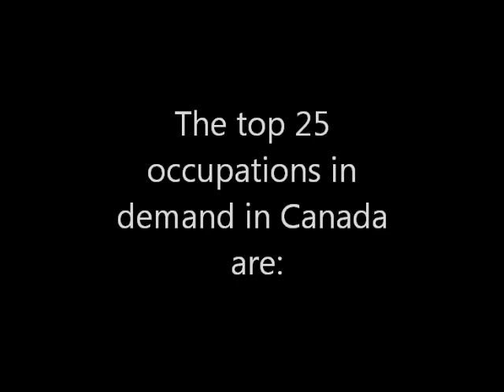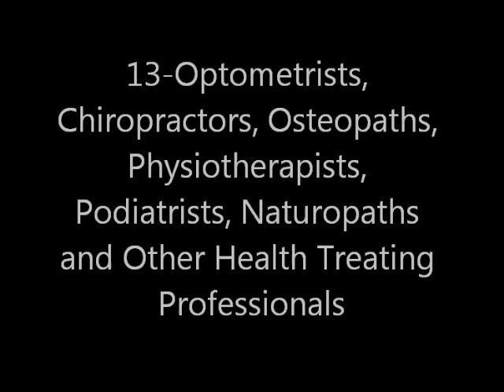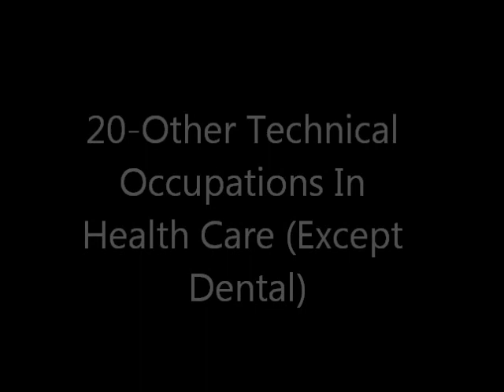Top 25 Occupations in Demand (report by CIBC, published by Toronto Star)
Where to look for the best jobs.

25 Occupations in Demand. 12 of the 25 occupations are in health sectors.

A report prepared by the Canadian Imperial Bank of Commerce (CIBC) and published by the Toronto Star on December 04, 2012 is a Coles notes version to planning your future.
Mining, health care (such as osteopathy) & engineering top the list of sectors that desperately need qualified candidates, while teaching, hospitality & manufacturing have too few openings for those already trained to work there.
For those in the 25 fields in demand (including osteopathy), life is looking up. These sectors are experiencing both rapidly raising wages & low or falling unemployment rates. Among these professions, the average unemployment rate is just over 1%, while wages are rising by an average amount of 3.9%. That's more than double the rate seen in the economy as a whole.
The top 25 occupations in demand in Canada are:
1-Managers in Engineering, Architecture, Science & Info Systems
2-Managers in Health, Education, Social and Community Services
3-Managers in Construction and Transportation
4-Auditors, Accountants and Investment Professionals
5-Human Resources and Business Service Professionals
6-Professional Occupations in Natural and Applied Sciences
7-Physical Science Professionals
8-Life Science Professionals
9-Civil, Mechanical, Electrical and Chemical Engineers
10-Other Engineers
11-Professional Occupations in Health
12-Physicians, Dentists and Veterinarians
13-Optometrists, Chiropractors, Physiotherapists, Osteopaths, Podiatrists, Naturopaths and Other Health Treating Professionals
14-Pharmacists, Dietitians and Nutritionists
15-Therapy (Massage Therapy, Athletic Therapy, Occupational Therapy) and Assessment Professionals
16-Nurse Supervisors and Registered Nurses
17-Technical and Related Occupations in Health
18-Medical Technologists and Technicians (Except Dental Health)
19-Technical Occupations in Dental Health Care
20-Other Technical Occupations In Health Care (Except Dental)
21-Psychologists, Social Workers, Counsellors, Clergy and Probation Officers
22-Supervisors, Mining, Oil and Gas
23-Underground Miners, Oil and Gas Drillers and Related Workers
24-Supervisors in Manufacturing
25-Supervisors, Processing Occupations

National Academy of Osteopathy (NAO) teaches a diploma program in manual osteopathy. To receive information on how to become an osteopath, or email to . There are a number of scholarships available to students. Osteopathy is the fastest growing health profession. There is zero unemployment as all osteopaths find employment after graduation. Average annual income of manual osteopaths is $90,000. The world famous osteopath, Dr Shahin Pourgol is the president of NAO.
National Academy of Osteopathy teaches manual osteopathy in 64 cities across 32 countries in an online on-demand or campus based format.
NAO graduates receive advanced credits towards the doctor of osteopathy program offered by the National University of Medical Sciences